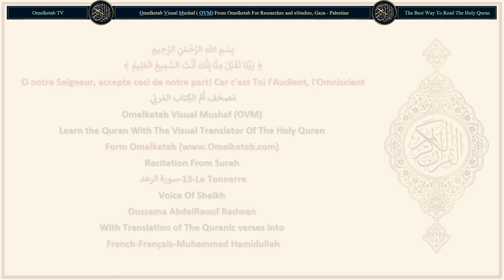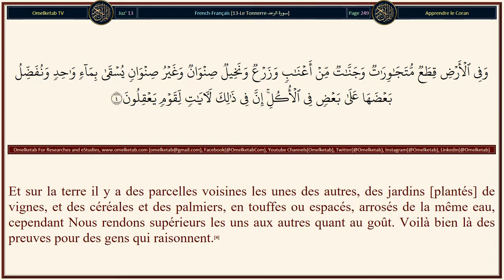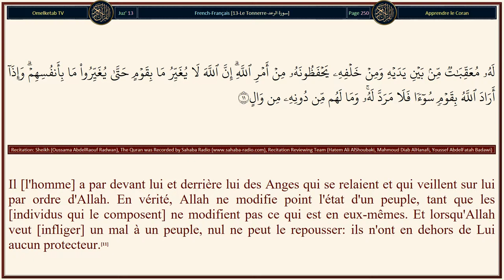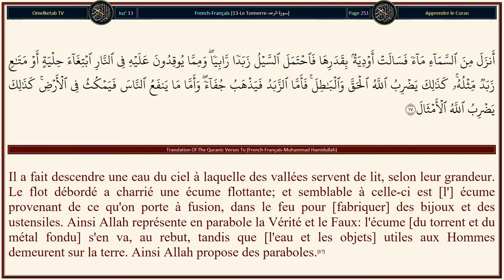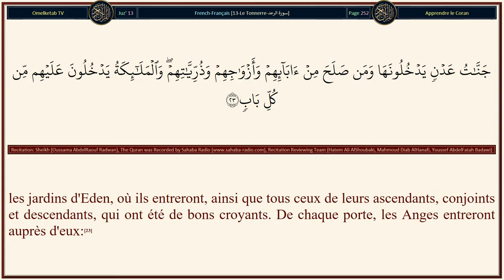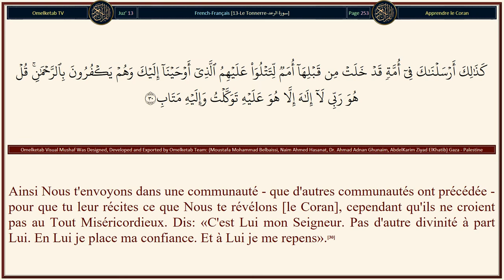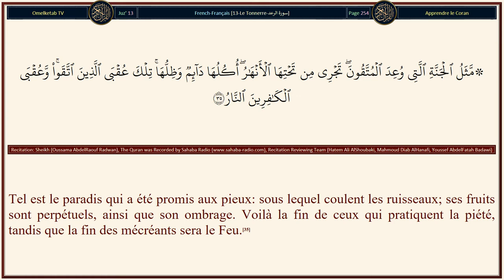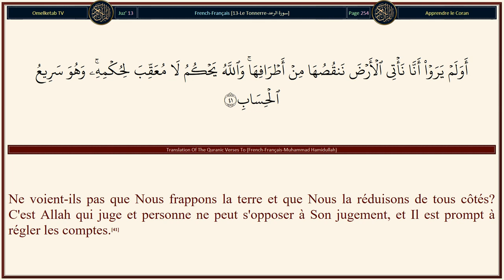13 Le Tonnerre سورة الرعد French Français Muhammad Hamidullah Radwan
13-Le Tonnerre-سورة الرعد-French-Français-Muhammad Hamidullah-Radwan... [Alif, Lâm, Mîm, Râ. Voici les versets du Livre; et ce qui t'a été révélé par ton Seigneur est la vérité; mais la plupart des gens ne croient pas.(1)Allah est Celui qui a élevé [bien haut] les cieux sans piliers visibles. Il S'est établi [istawâ] sur le Trône et a soumis le soleil et la lune, chacun poursuivant sa course vers un terme fixé. Il règle l'Ordre [de tout] et expose en détail les signes afin que vous ayez la certitude de la rencontre de votre Seigneur.(2)Et c'est Lui qui a étendu la terre et y a placé montagnes et fleuves. Et de chaque espèce de fruits Il y établit deux éléments de couple. Il fait que la nuit couvre le jour. Voilà bien là des preuves pour des gens qui réfléchissent.(3)Et sur la terre il y a des parcelles voisines les unes des autres, des jardins [plantés] de vignes, et des céréales et des palmiers, en touffes ou espacés, arrosés de la même eau, cependant Nous rendons supérieurs les uns aux autres quant au goût. Voilà bien là des preuves pour des gens qui raisonnent.(4)Et si tu dois t'étonner, rien de plus étonnant que leurs dires: «Quand nous seront poussière, reviendrons-nous vraiment à une nouvelle création?» Ceux-là sont ceux qui ne croient pas en leur Seigneur. Et ce sont eux qui auront des jougs à leur cou. Et ce sont eux les gens du Feu, où ils demeureront éternellement.(5)Et ils te demandent de hâter [la venue] du malheur plutôt que celle du bonheur. Certes, il s'est produit avant eux des châtiments exemplaires. Ton Seigneur est Détenteur du pardon pour les gens, malgré leurs méfaits. Et ton Seigneur est assurément dur en punition.(6)Et ceux qui ont mécru disent: «Pourquoi n'a-t-on pas fait descendre sur celui-ci (Muhammad) un miracle venant de son Seigneur?» Tu n'es qu'un avertisseur, et à chaque peuple un guide.(7)Allah sait ce que porte chaque femelle, et de combien la période de gestation dans la matrice est écourtée ou prolongée. Et toute chose a auprès de Lui sa mesure.(8)Le Connaisseur de ce qui est caché et de ce qui est apparent, Le Grand, Le Sublime.(9)]

Surah Name: 13-Le Tonnerre-سورة الرعد
Language: Arabic & French - Français
Translator